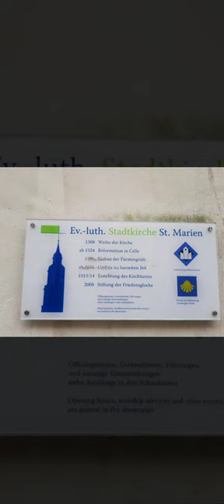Bildergalarie in Celle Stadtkirche, Schloss, Stadt